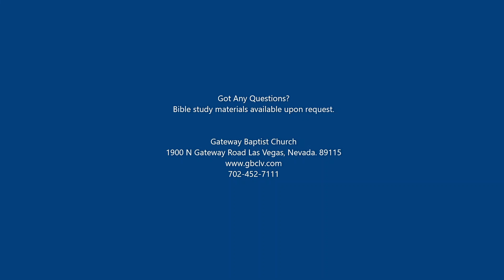07/12/2020 "Who Is Jesus" Sunday School By Evangelist Mark Mullins